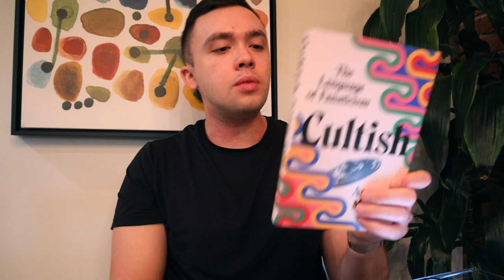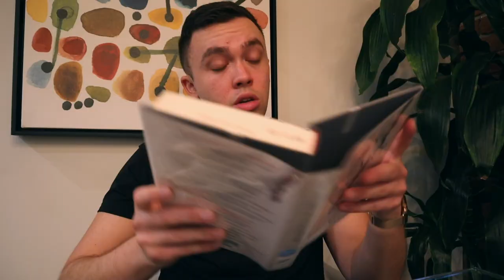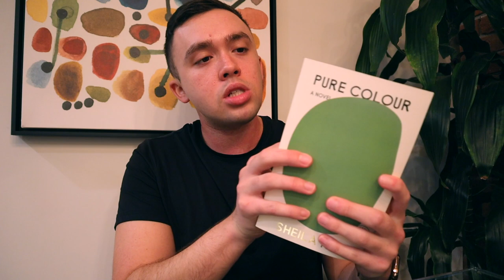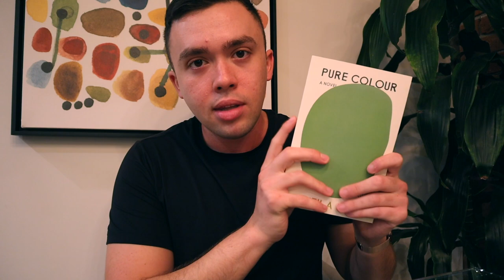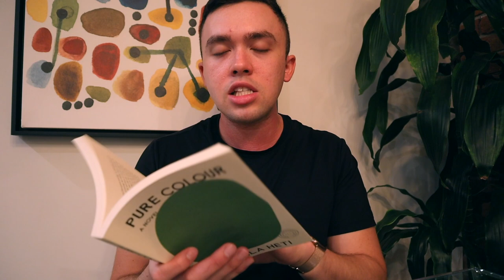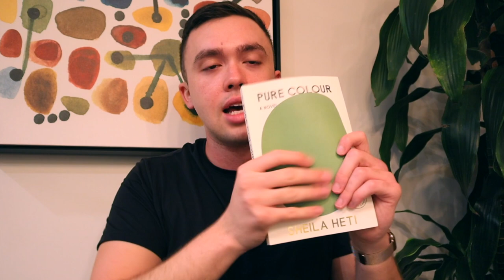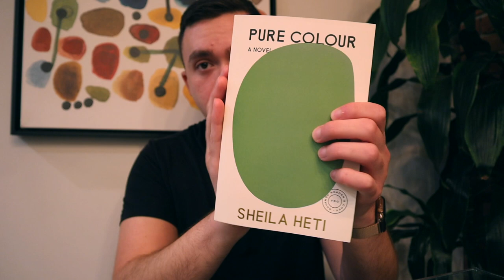what i read in september (incl. one of the best books i've ever read!) | 2021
Books Mentioned (*if sent by publisher):

What to Miss When by Leigh Stein*
Wayward by Dana Spiotta*
Things I Don't Want to Know by Deborah Levy
Cultish by Amanda Montell*
Simple Passion by Annie Ernaux
The Guide by Peter Heller
The Strange Thing We Become by Eric Larocca*
Pure Colour by Sheila Heti*